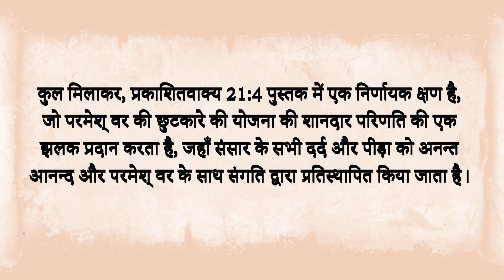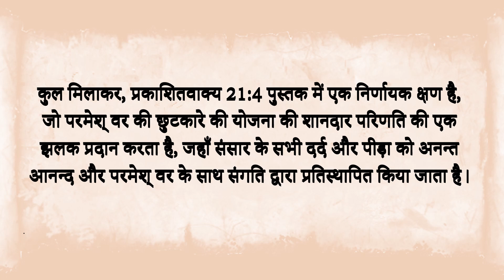प्रकटण 21:4 - संतोष और पुनर्नवीकरण का ईश्वरीय वादा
्रकटण 21:4 की खोज करें, जो एक ऐसी छंद है जो आगे की दिशा में दुःख, दर्द और मौत के बिना की भविष्यवाणी करता है।.